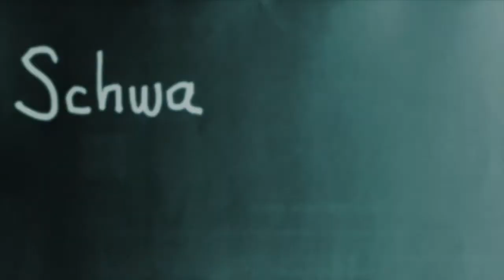Schaumschläger Clips #001: Die Fliege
Nachdem unsere geliebte kleine Lesebühne nach kurzem Intermezzo nun wieder verboten ist, möchten wir euch, liebe Freunde, nicht ganz schaumschlägerlos durch den November taumeln lassen.
Im Gegensatz zum letzten Lockdown gibt es uns diesmal in kleinen Dosen, dafür aber öfter ...
In Clip 001 erklärt Michi Sailer ein paar Dinge und erklärt dann noch ein paar Dinge ...